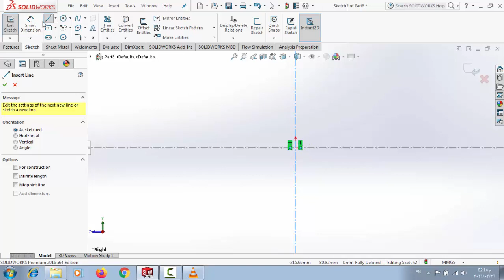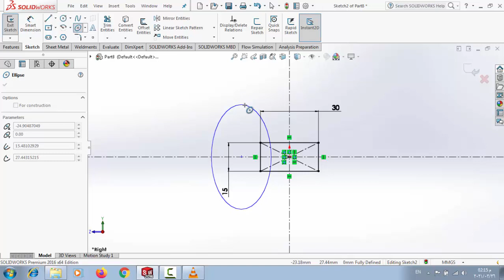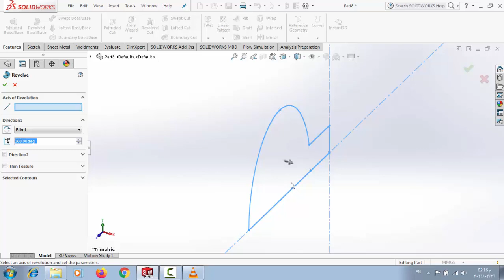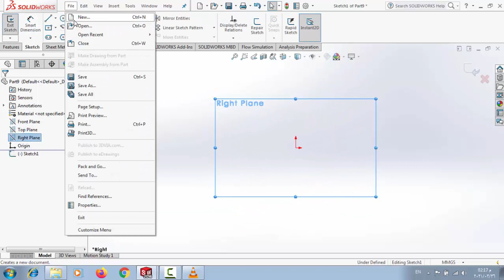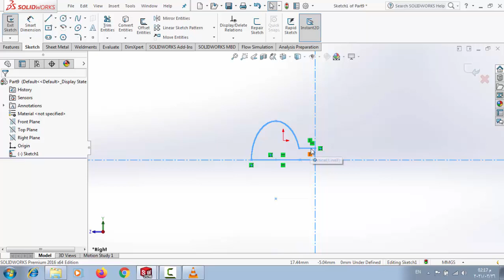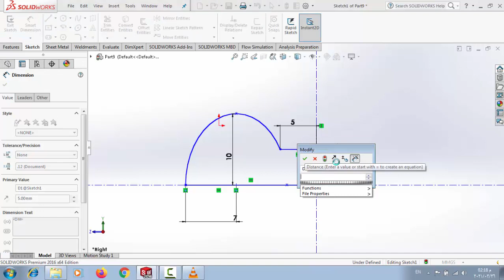Design of Classic chest of drawers(Part 5) Design of Hand